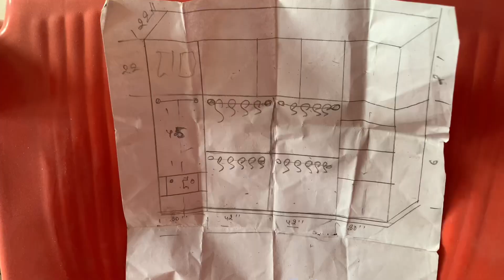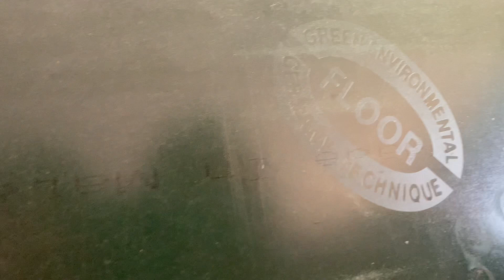My dream room creation .